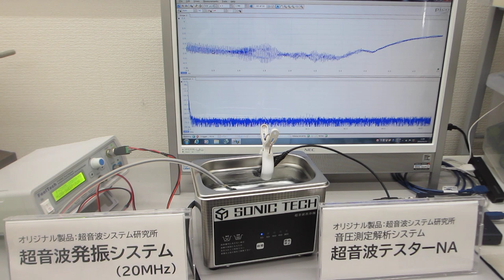メガヘルツのスイープ発振を追加した超音波洗浄器（42kHz 35W)実験－－－超音波の最適化技術－－－